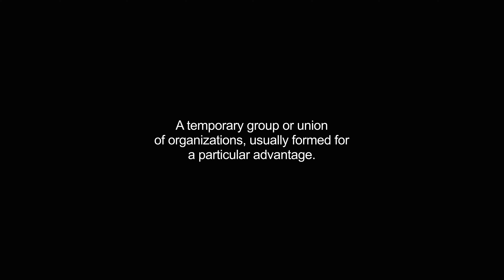coalition video Dictionary meaning and pronunciation